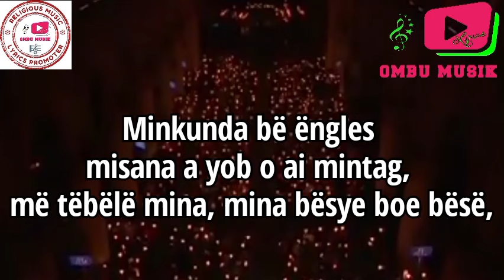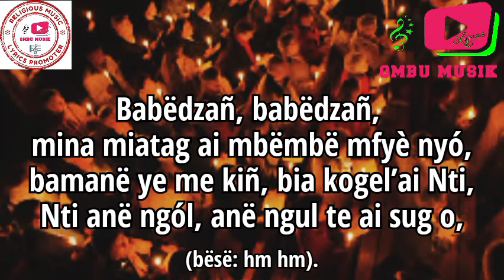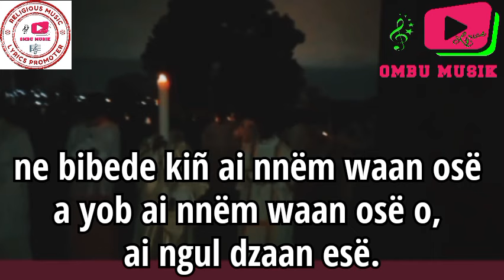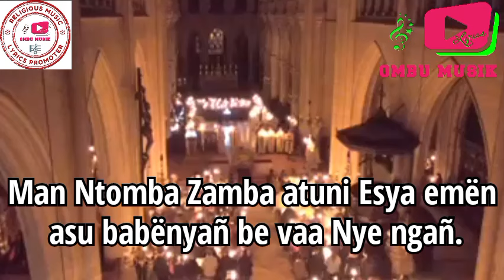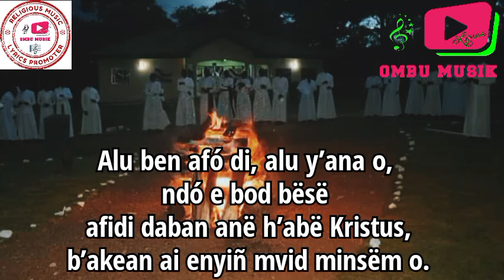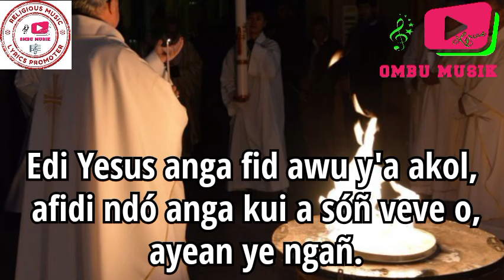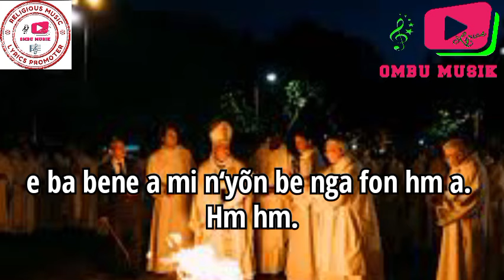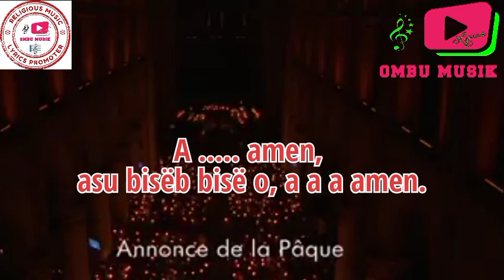EXULTET : MINKŨNDA BE Ɛ̄NGLƐ̄S (lyrique/ ewõndo Cameroun)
A/C : ABBÉ PIERRE LUCIEN BETENE